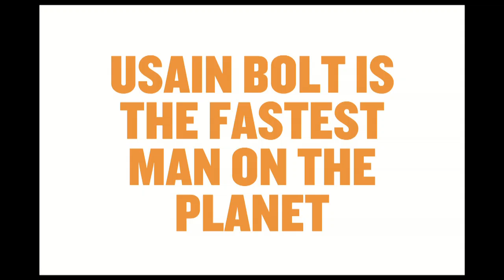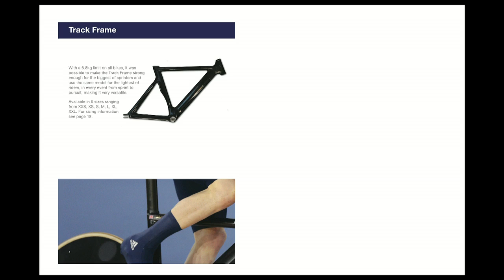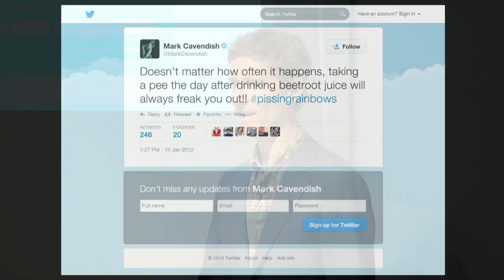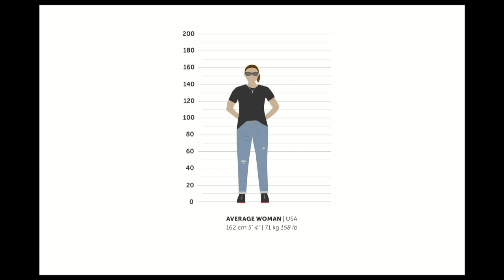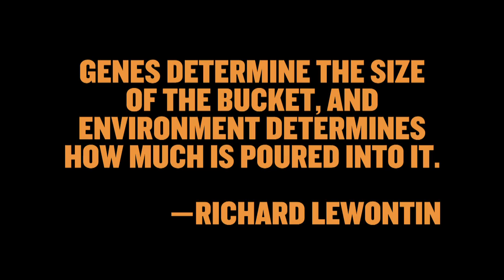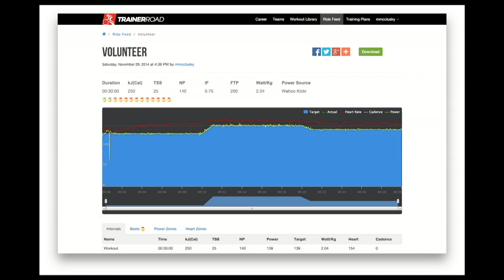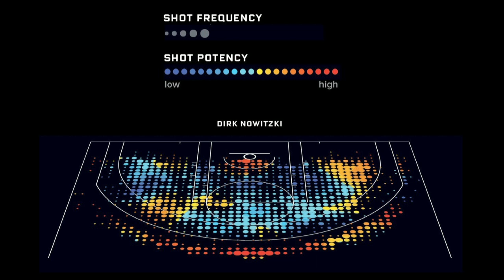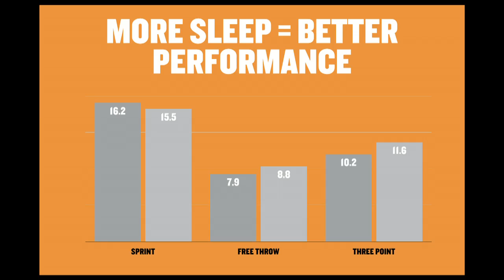Faster, Higher, Stronger | Mark McClusky | Talks at Google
From the Olympics to the NBA Finals, from the World Series to the Tour de France, from high-tech labs in Canberra and Colorado Springs to converted warehouses in Santa Monica, even in neighborhood gyms and on city sidewalks, there is a revolution taking place.

Not so long ago, you could compete at the top of the athletic world with hard work, a good coach, and a little luck. But after a century when world records were smashed with ease, we’ve started to find improvement harder to come by. Today’s athletes are now turning to advanced technology and savvy science to help them reach new levels of human performance.

In Faster, Higher, Stronger, veteran journalist and editor of Wired Magazine, Mark McClusky takes readers behind the scenes with a new generation of athletes, coaches, and scientists whose accomplishments are changing our understanding of human physical achievement and completely redefining the limits of the human body. Examining the ever-evolving intersection of sports, science, and technology, McClusky explores:

Tricks for the brain to help the body fight fatigue
Nutritional hacks that fuel athletes
The huge impact data can have on training
Smart ways to speed up learning a new skill
The competitive benefits of being a late bloomer

About Mark:
Mark McClusky is the Editor, WIRED.com in San Francisco, CA. Since he took over as the head of the site in February 2013, WIRED.com has posted record traffic and readership numbers, and garnered industry recognition for editorial excellence, including five Webby Awards and nominations for National Magazine Awards.